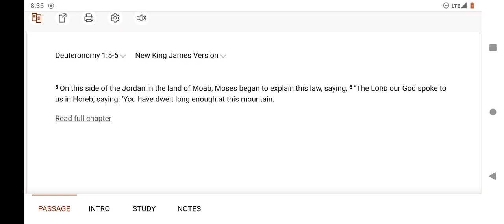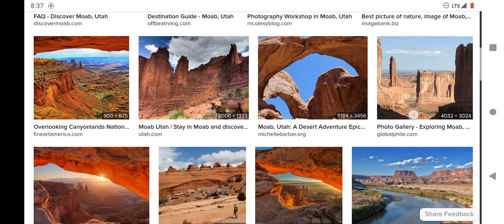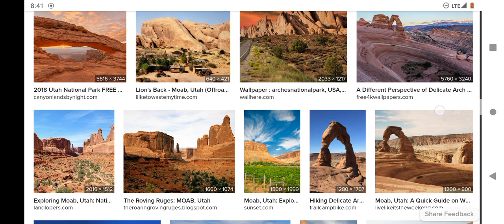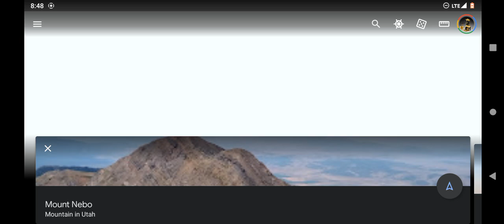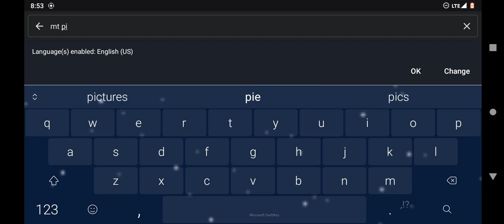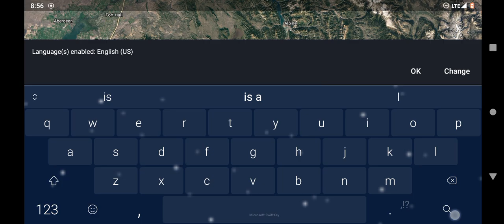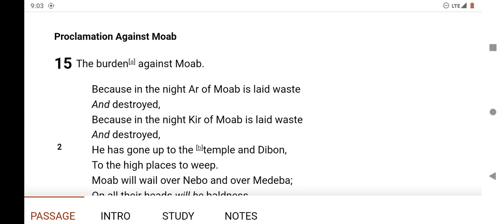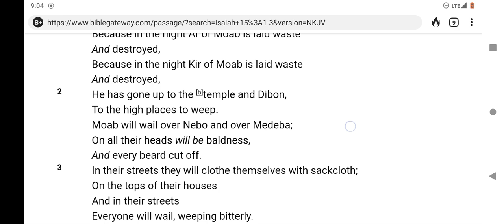A DEEPER LOOK INTO MOAB, YUDAH 🦁🕎 (UTAH) IN AMARUKHAN!! 💯🏹🎯